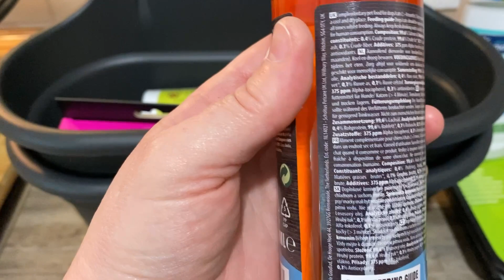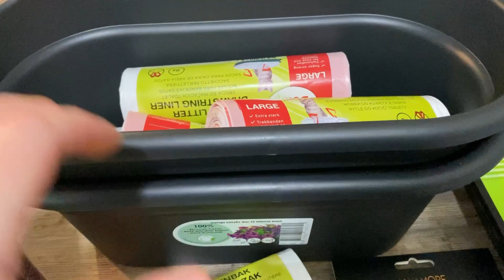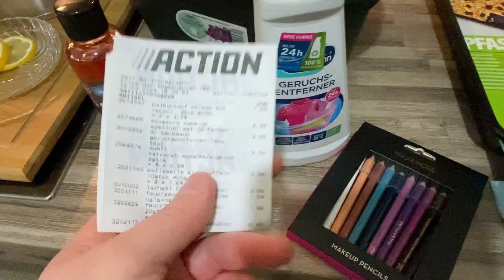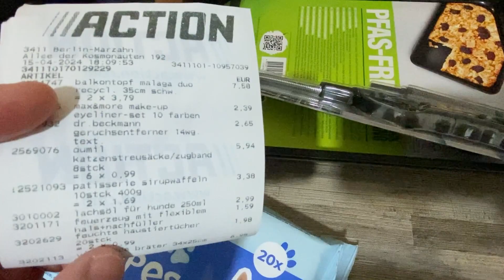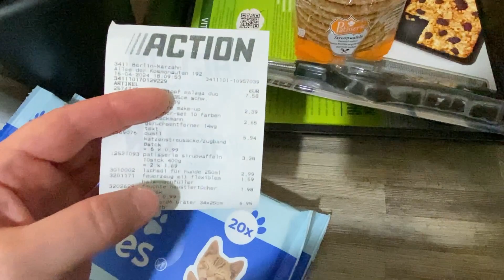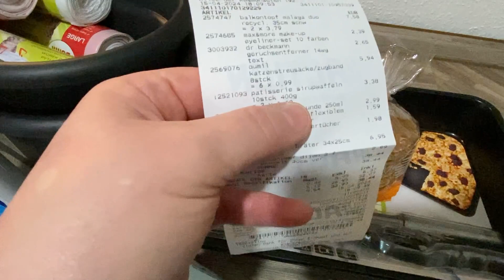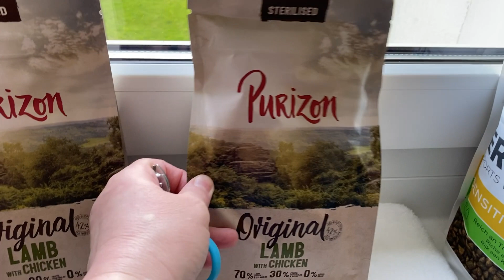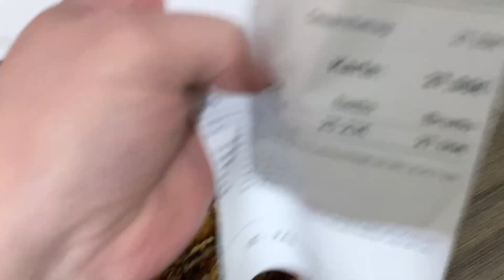ВЛОГ/ПОКУПКИ НЕБОЛЬШИЕ/ДИВАН/ПРОДОЛЖАЮ КРАСИТЬ#жизньвгермании#поздниепереселенцывгермании